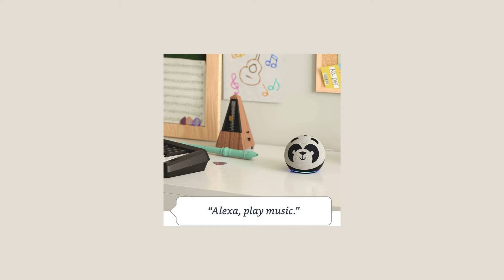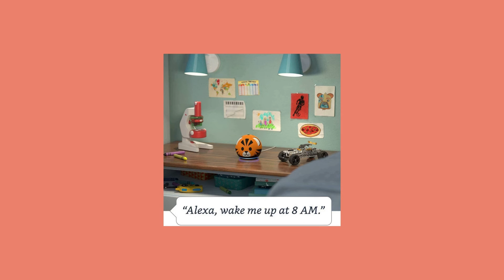👉🐼🐯AMAZON ECHO DOT KIDS EDITION--YOUR KIDS WILL LOVE THESE!🐼🐯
👉YOUR KIDS WILL LOVE THESE TWO MODELS! AND YOU WILL LOVE HOW PARENT-CONTROLLABLE THESE DEVICES ARE.
A CUTE AMAZON ECHO DOT WITH ALEXA AND A YEAR OF AMAZON+ KIDS (FREE TIME UNLIMITED).
🐼🐯THE PANDA AND THE TIGER ARE THE SMARTEST DEVICES: THEY CAN READ STORIES, HELP WITH HOMEWORK, PROVIDE BOTH EDUTAINMENT AND ENTERTAINMENT. BE AN ALARM CLOCK AND A TELEPHONE. YOUR KIDS' JUKEBOX. AND YOU THE PARENT CAN FILTER ALL THE CONTENT, PROTECTING YOUR KID'S PRIVACY AND INNOCENCE AT THE SAME TIME.
WORKING ACROSS MULTIPLE PLATFORMS, BOTH ANDROID AND IOS, IT'S EASY TO SET UP AND ENHANCED TO PROTECT THE FAMILY'S PRIVACY. CARBON FRIENDLY, KID FRIENDLY AND CUTE, CUTE, CUTE!
👉DO YOU NEED WEBHOSTING? USE THESE LINKS: BLUEHOST DEALS
👉HOSTGATOR DISCOUNTS:
👉DO YOU NEED SOLO ADS?